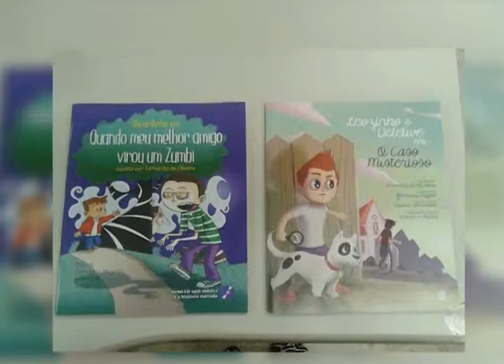Dra Flavia Carvalho a vereadora do sorriso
Flavia Carvalho foi eleita vereadora mais votada em Uberlândia, ficou os dois primeiros anos na Secretaria Antidrogas do município e agora reassume sua cadeira no legislativo.